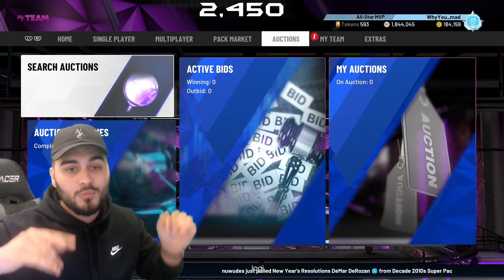NEW LOCKERCODE! TTO GRIND! GALAXY OPAL RUDY LARUSSO! SNIPING! GIVEAWAY?! NBA 2K20 MYTEAM LIVE STREAM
NEW LOCKERCODE! TTO GRIND! GALAXY OPAL RUDY LARUSSO! SNIPING! NBA 2K20 MYTEAM LIVE STREAM

-LOCKERCODE:  mtp-tokens-May

-WE GOT COWENS AT 4:33:00